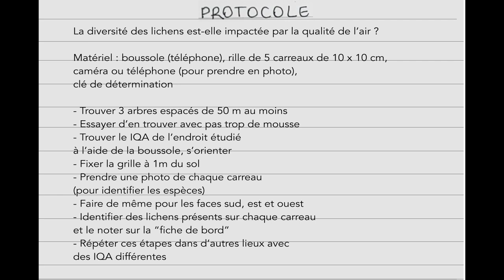Lycée St Charles Orléans (45) - Impact de la qualité de l'air sur la diversité des lichens